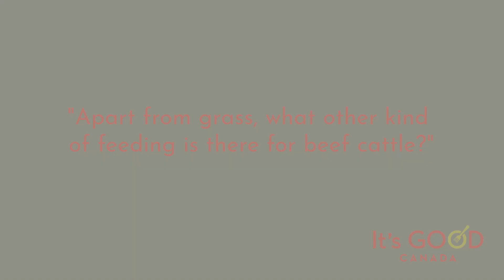What kind of feeding is there for beef cattle - Cherie Copithorne Barnes